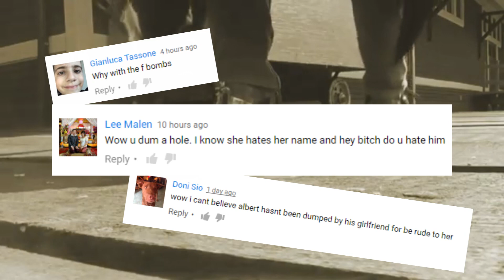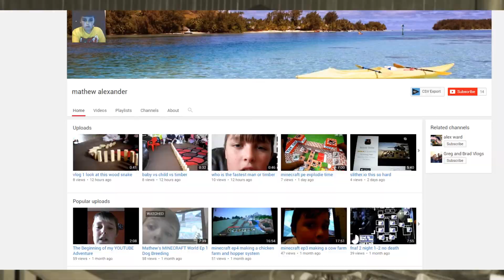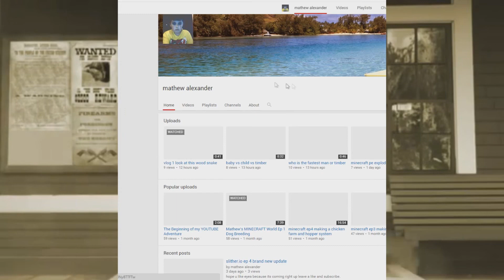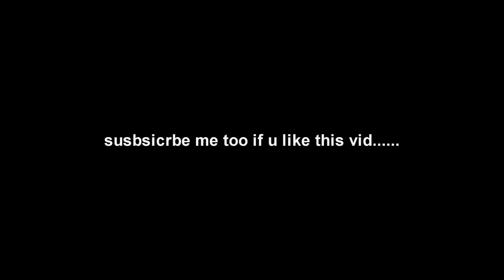(5-15-2016) YOUTUBER in DANGER (AlbertsStuff Reupload)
og description: I discover a YouTuber that is being held hostage... we need to help him!

i cant turn comments on btw